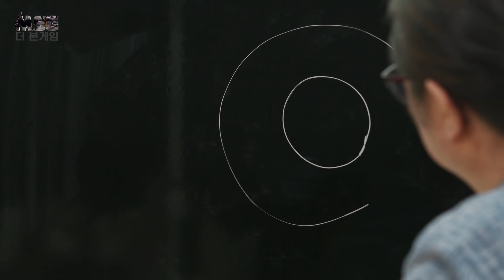[더 본게임 12회] 띵-작 벙커버스터!! 괴물 미사일 현무-4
한국형 벙커버스터 현무-4!!
세계에서도 비슷한 사례를 찾아보기 어려운 괴물 미사일이라는데~
과연 사실일까??